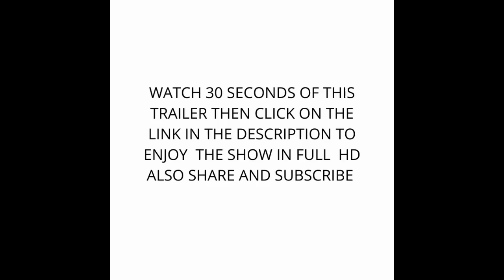WWE WRESTLEMANIA FEMALE 5 WAY ELIMINATION MATCH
SASHA VS BAYLEY VS LACEY VS NAOMI VS TAMINA

wwe female match wrestling combat